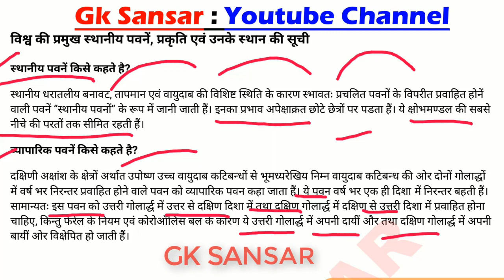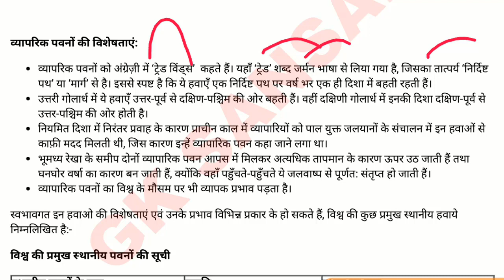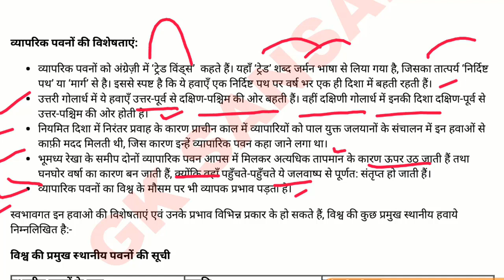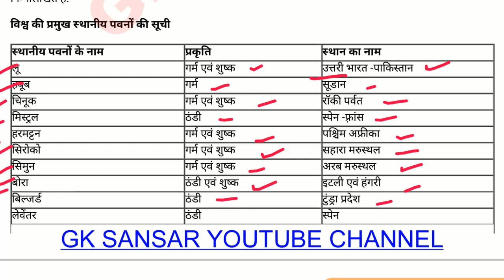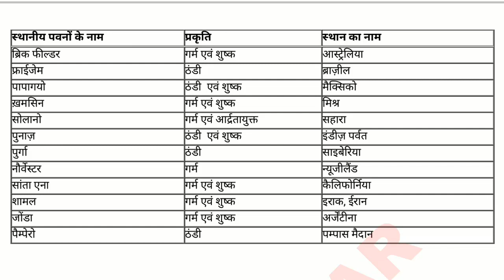विश्व की प्रमुख स्थानीय पवनें, प्रकृति एवं उनके स्थान: (List of Important Local Winds of World )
भूमंडलीय पवनों की तुलना में स्थानीय पवनें संकीर्ण क्षेत्र में संचारित होती हैं। तापमान, वायु दाब और नमी में स्थानीय विविधताओं के कारण इनका विकास होता है। स्थानीय पवनों पर स्थानीय भू-भाग का काफी प्रभाव पड़ता है